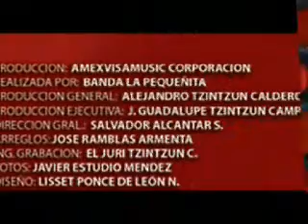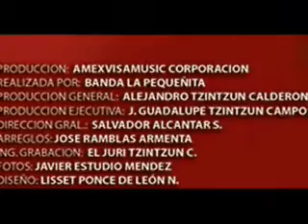CD BANDA LA PEQUEÑITA DE MORELIA  AmexVisaMusic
banda la pequeñita de morelia nos presenta su 2da produccion amexvisamusic 2008